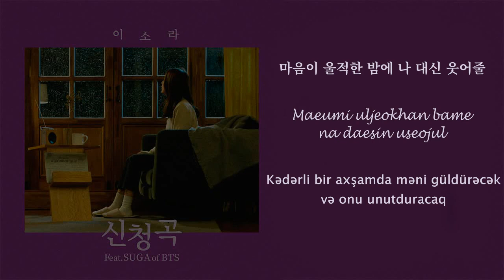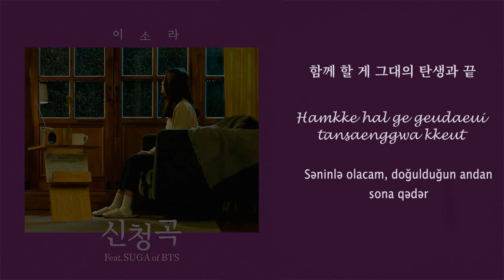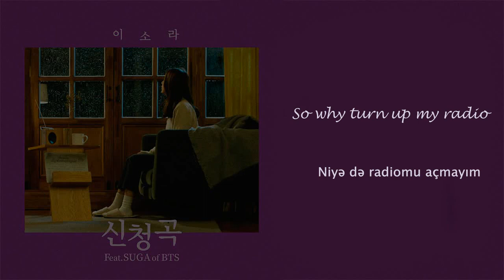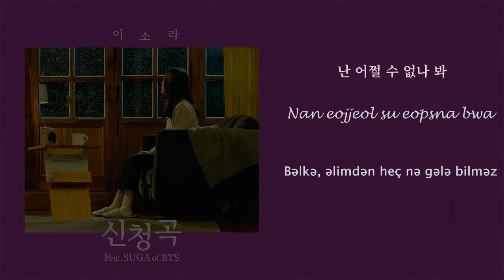Lee SoRa(이소라) ft. BTS SUGA - Song request (Rom/Han/Azerbaijani Sub)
Artist: 이소라(Lee SoRa) (Feat. BTS SUGA)
Song ♫: 신청곡
Album: '신청곡'
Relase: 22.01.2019